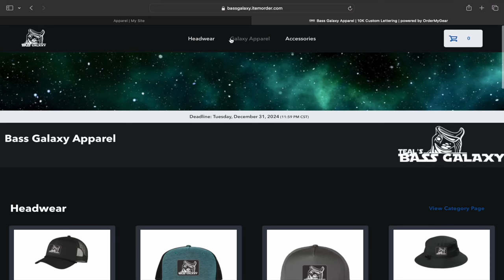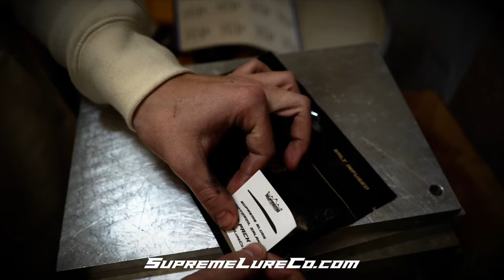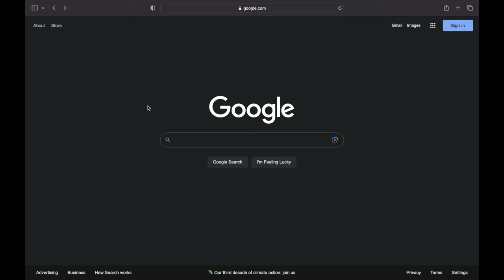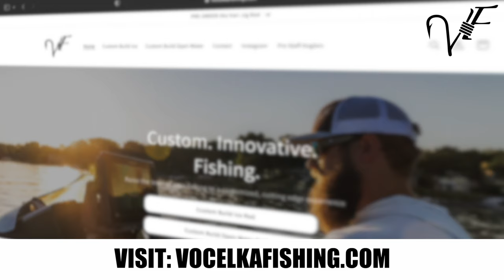S3 Ep7: Cade Laufenberg (River Rat)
Was fortunate to spend the day with one of the most dangerous anglers on any river system, Cade Laufenberg. If you fish the Mississippi in the upper Midwest, you’ve probably heard about this guy dominating BFL’s, winning local events, and more…but this dude’s also proved himself around the country, seeing success at the college level and beyond. One thing is for certain, there isn’t a human being more obsessed with bass fishing than Cade, only as obsessed. I had a blast getting deep with this dude, delving into all things RIVER. Enjoy.